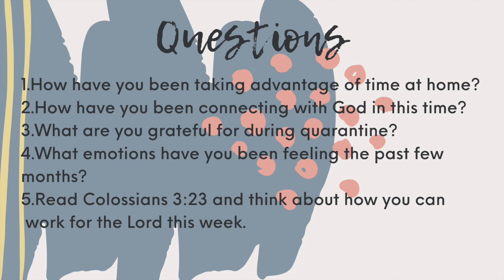Quarantine Conversations with Eliot Jones!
Come hear how Eliot Jones is doing during quarantine!